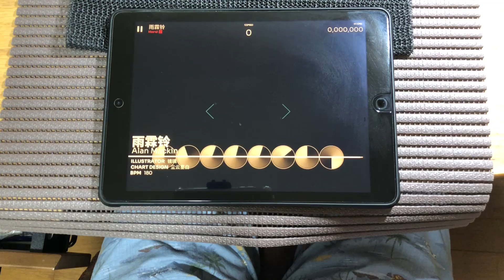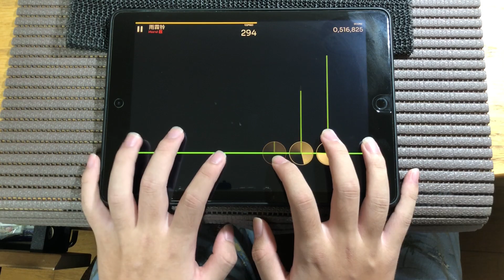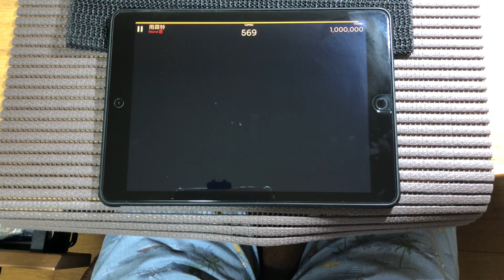【Orzmic】雨霖铃 [HARD8] PERFECT DECRYPTION